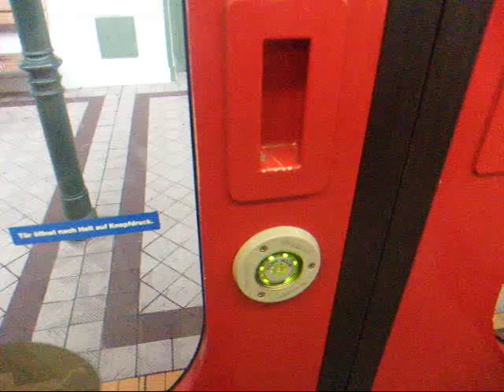U-Bahn Wien: U6 Mitfahrt